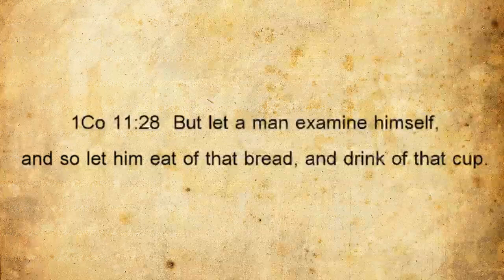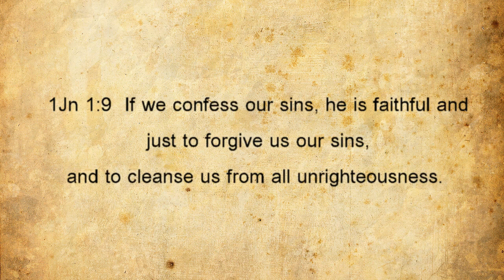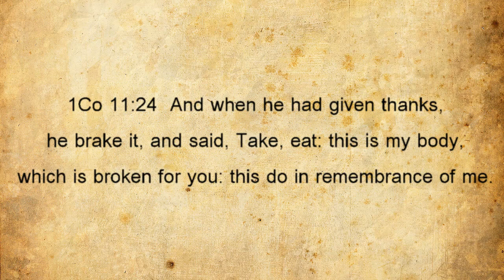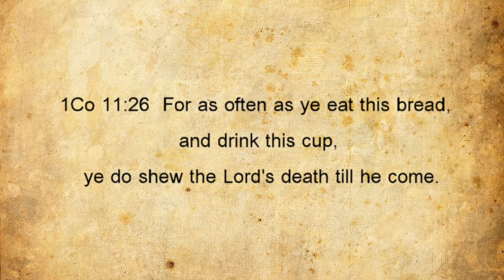House Church service invite to communion with the Lord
For many who do not have fellowship or a home church to have communion with others or never have had communion we invite you to partake.